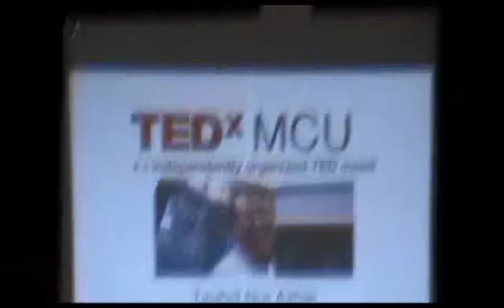Mencerdaskan Bangsa dengan Kreativitas dan Kearifan Lokal: Tauhid Nur Azhar at TEDxMCU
A funny lecturer to subject biopsychology in Maranatha Christian University who's granted Post Graduate QUE Project from World Bank. He has an exceptional way to lecture and a big addiction to science.